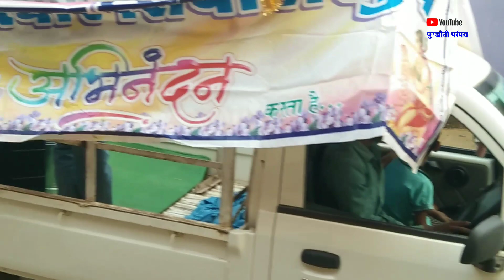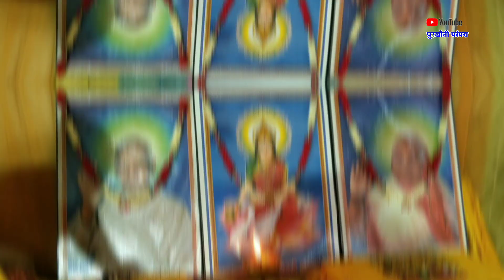भव्य मंगल कलश यात्रा ll गायत्री महायज्ञ सिंधौरी खुर्द 2024